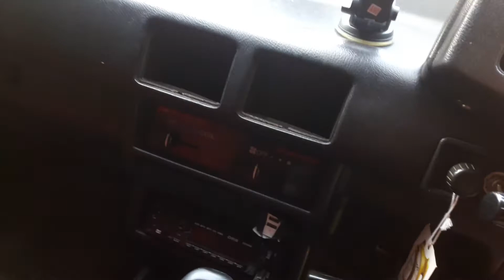Cara Mudah Bersihkan Debu dan Kotoran Mobil Sendiri |Car Service